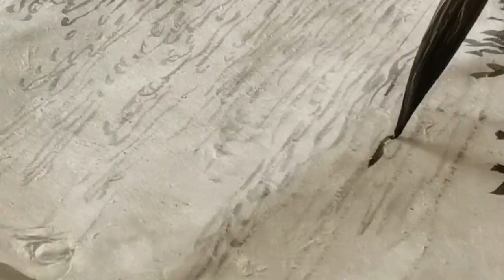在非物质文化遗产桑皮纸上泼墨泼彩，需要掌握的绘画技巧